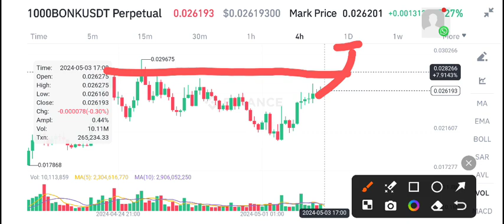Bonk coin Price Prediction Today! Bonk News Today